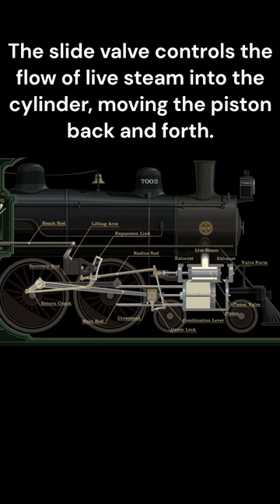How does Walschaert's Valve Gear work?